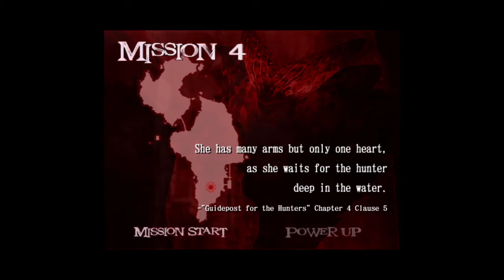Devil May Cry 2 HD DMD Mission 4 S Rank Clear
Difficulty : Must Die